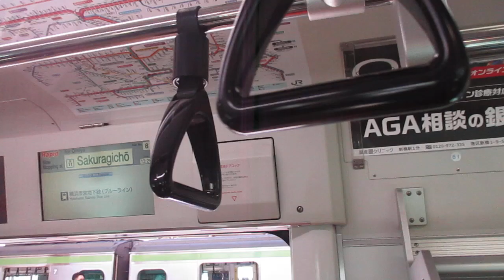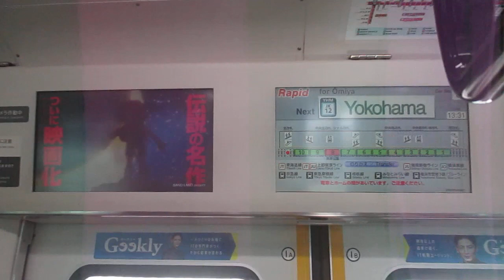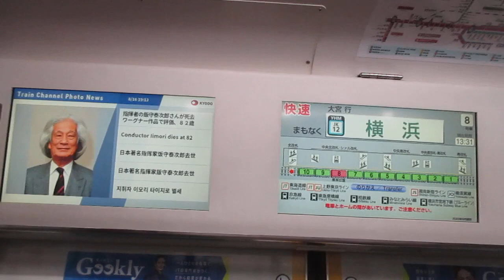【三菱IGBT-VVVFインバーター、E233系1000番台のワンマン化後は果たしてどんな姿に？】京浜東北・根岸線快速大宮行きE233系1000番台サイ141編成走行音 桜木町→横浜